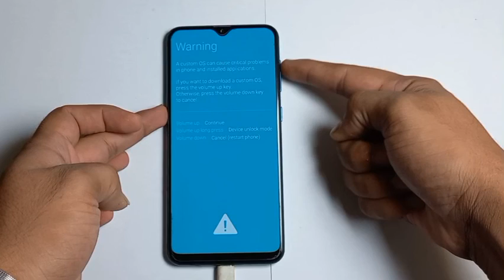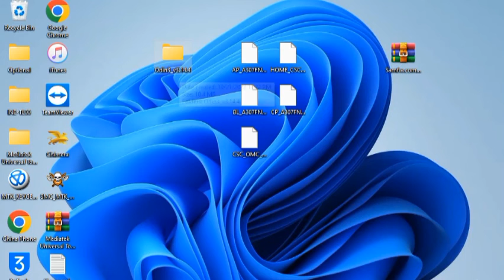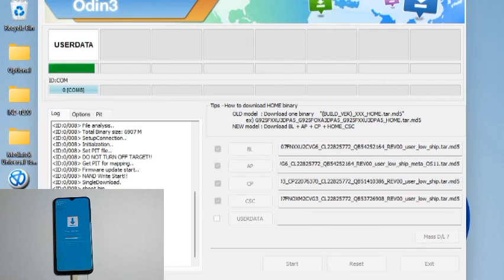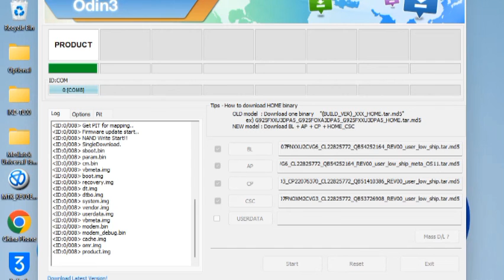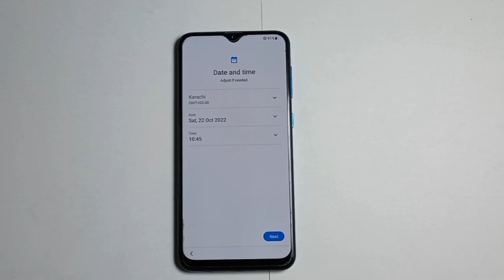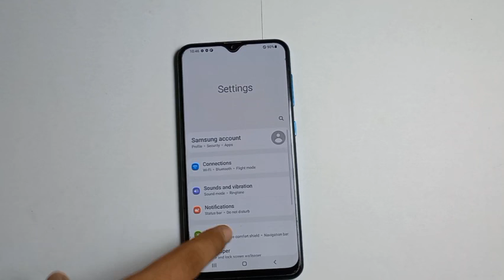samsung A30s Fixed Official Released Binaries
Fixed Official Released Binaries samsung A30
Samsung M21Official Released Binaries Are Allowed To Be Flashed For

samsung A30 Fixed Official Released Binaries